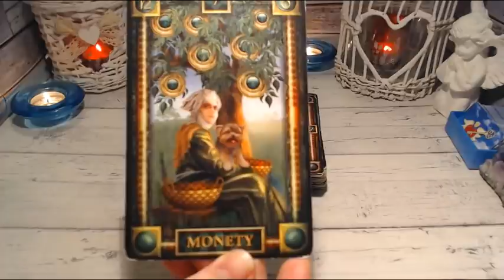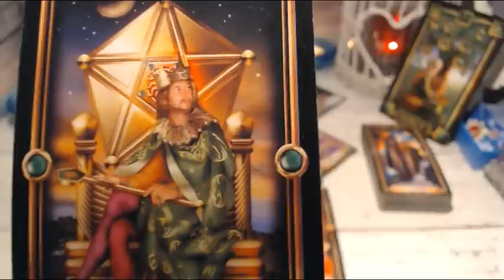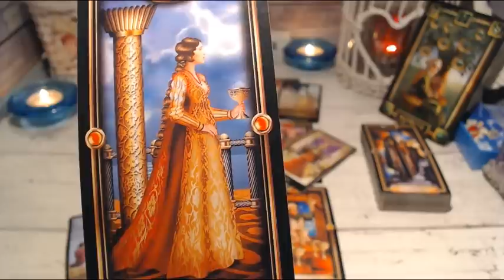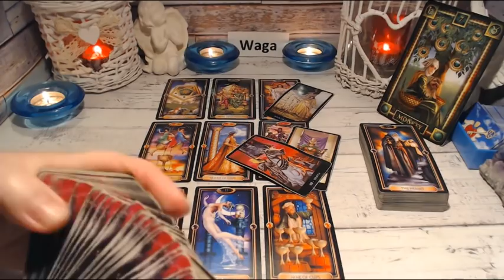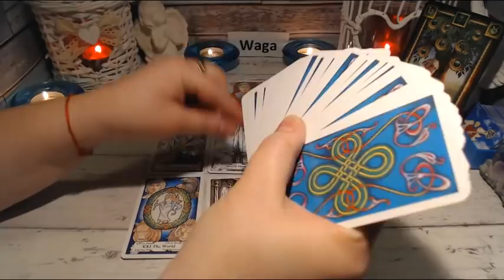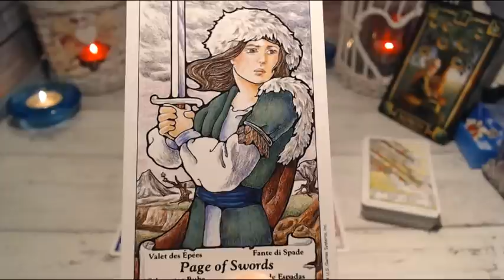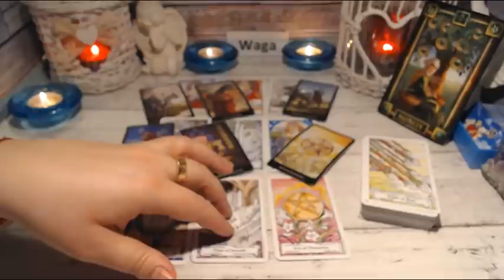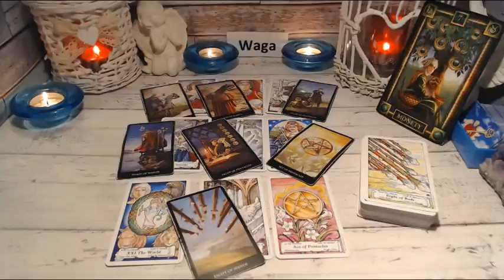♎️WAGA - TAROT I KWARTAŁ 2021♎️